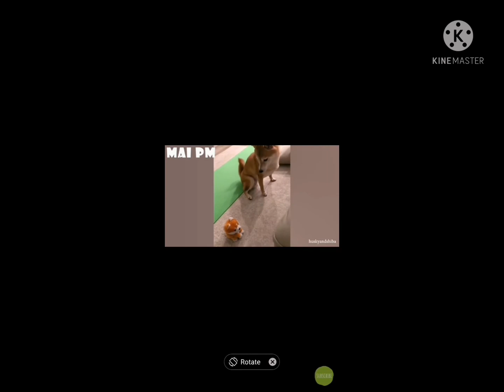Inquisitormaster react to taki but everyone sings by strawberry ice cream